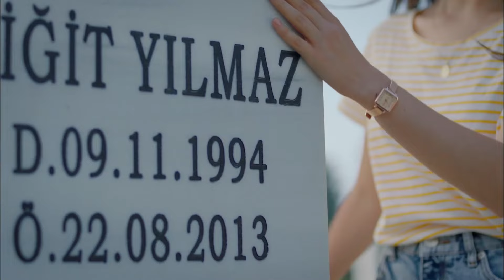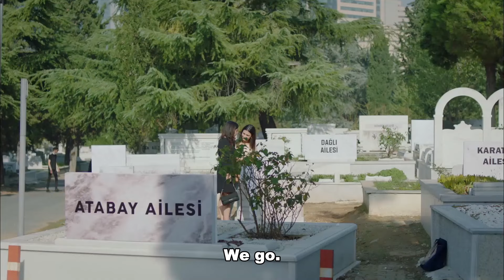Serra the Strong Woman #5 - My Left Side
Serra the Strong Woman #5 - YOU'RE MY ONLY SUPPORT

CAST
Özge Yağız
Tolga Mendi
Cemre Baysel
Emre Bey
Defne Samyeli
Cansel Elçin
Esra Bezen Bilgin
Deniz Barut
Taner Rumeli
Seda Akman
Benian Dönmez
Feyza Civelek
Tuğçe Açıkgöz
Ecem Atalay
Ergül Miray Şahin
Emre Dinler
Oktay Çubuk
Aleyna Şen
Yavuz Pekdiker
Demet Genç
Haydar Koyel
Celal Tak
Murat Balcı
Özgür Cem Tuğluk
Efe Taşdelen
Ayşe Kırca
Hasret Usneker

Production: BKM
Genre: Drama
Director: Baris Yos
Producer: Necati Akpinar
Screenplay: Melis Civelek - Ozlem Cadirci
General Coordinator: Berk Akman
Executive Producer: İlkim Dagli
Cinematographer: Tahir Canli
Art Director: Tolga Coskuntuna